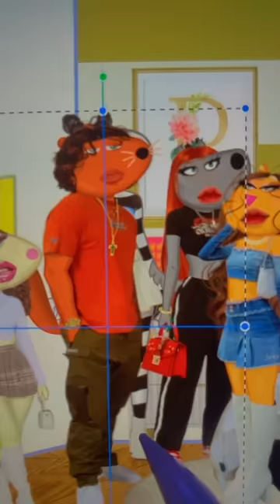Who did you guys choose for Simon ??? 🤔 (2/2)